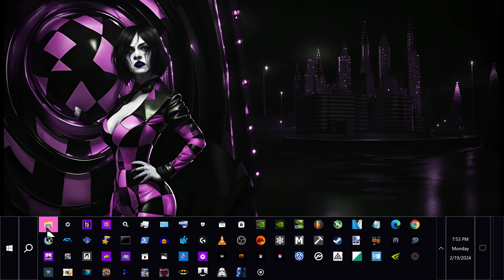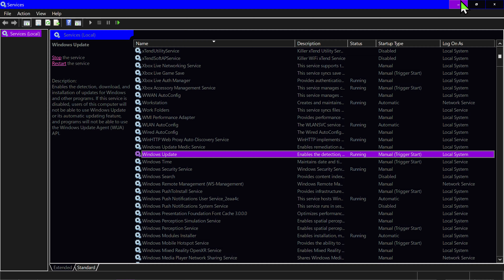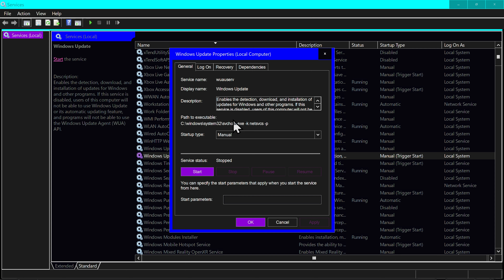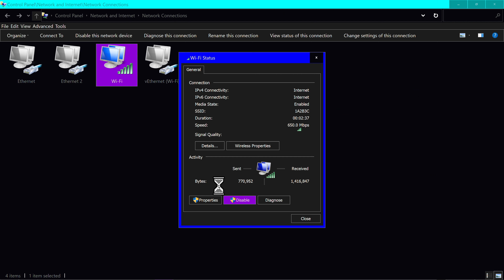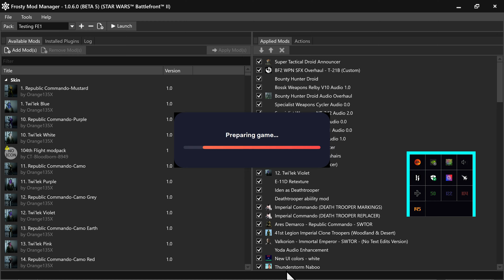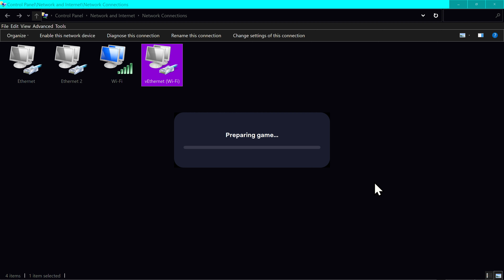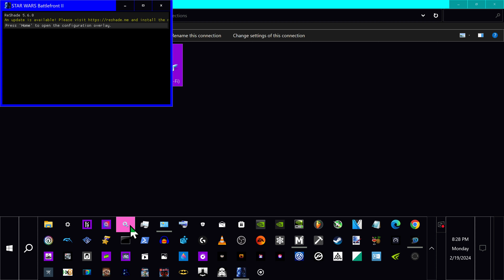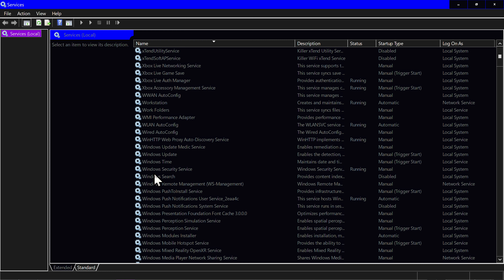Star Wars: Battlefront 2